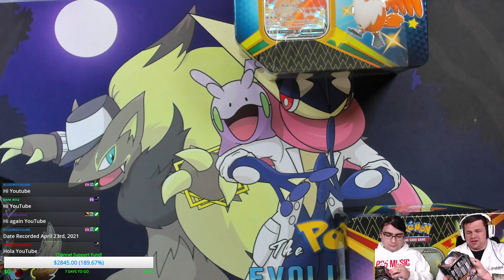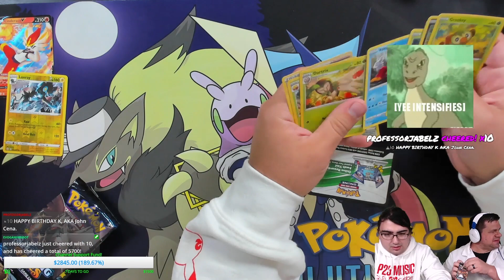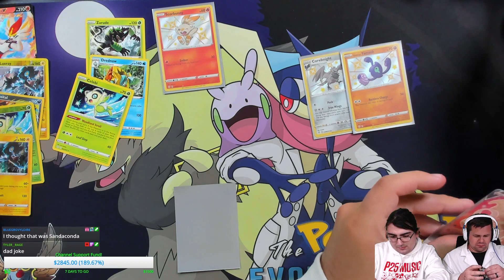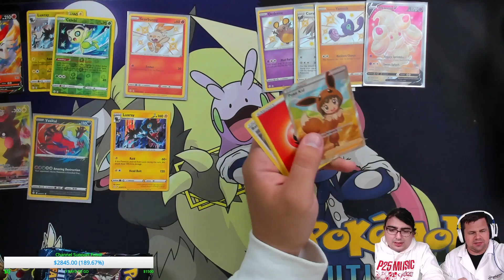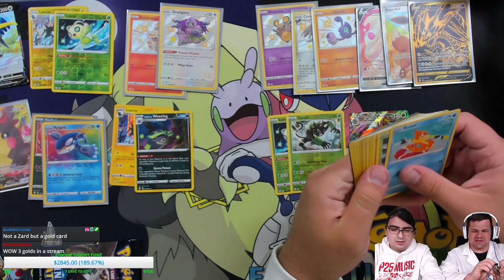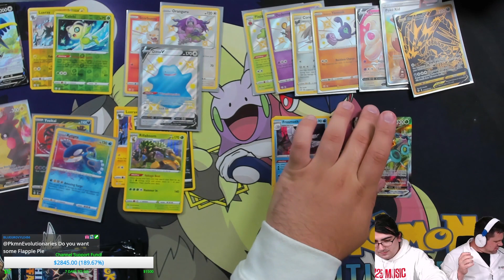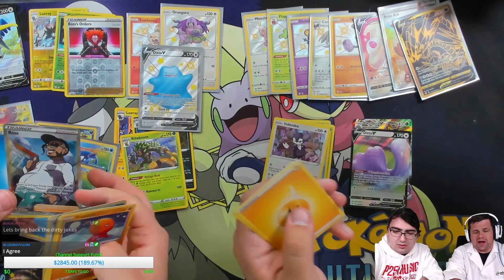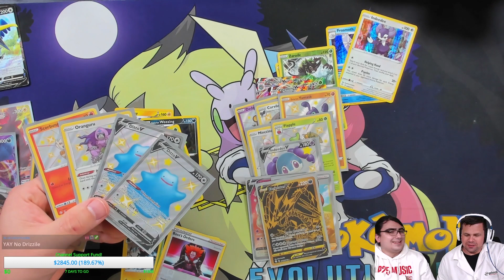A WHOLE CASE OF SHINING FATES POKEMON CARD TINS!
Hello Pokemon Fans! Today we are opening an entire CASE of Shining Fates Pokemon tins!

$10- Buckwheat
$10- Lazbreath